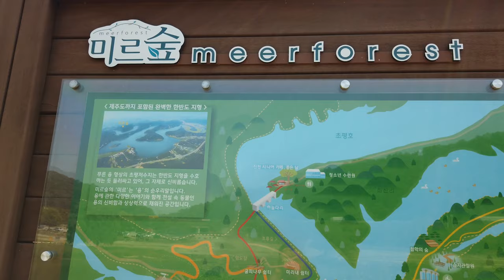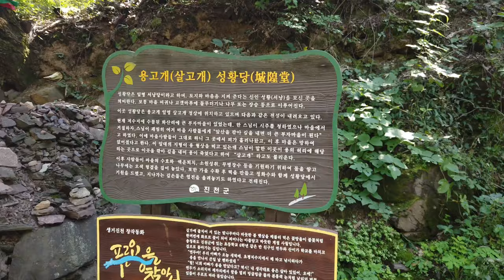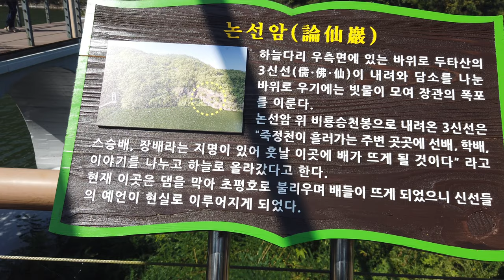진천여행 - 진천 가볼만한곳 농다리 초평저수지 초롱길 산책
진천여행 가볼만한곳인 농다리와 농다리 건너면 있는 초평저수지 둘레길중 하나인 초롱길 산책 영상입니다. 농다리 ~ 하늘다리까지 걸어 봤습니다.